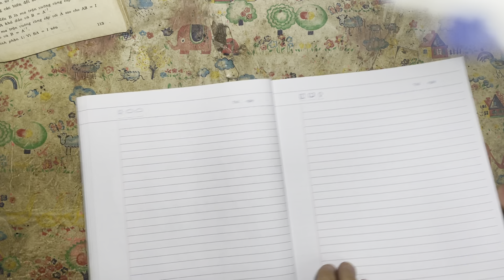Toán cao cấp Bài 3.3 Phép nhân ma trận với ma trận, ma trận nghịch đảo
Toán cao cấp tập 1: Đại số và Hình học giải tích :  link dẫn đến các video khác cùng thể loại
5 July 2023
Chương 3 Định thức - Ma trận - Hệ phương trình tuyến tính